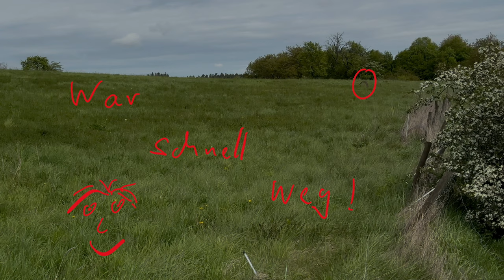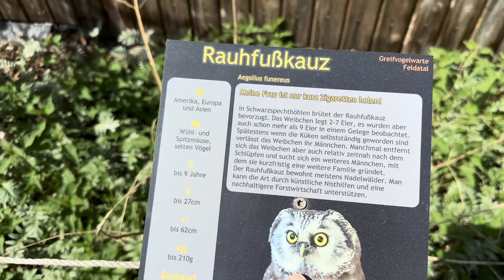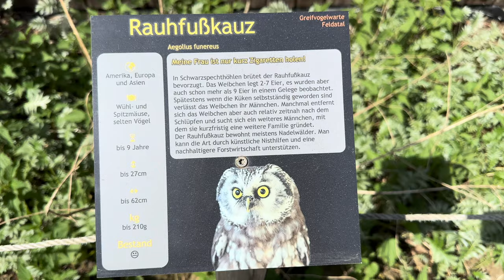Gefährlicher Zeckenbiss, 5 Sekunden nichts und mehr 🦅🦉😊 - Greifvogelwarte Feldatal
Wir haben Schilder gemacht, Zecken entfernt, Wasser gemacht, Habicht ausgewildert, waren dabei wie Ackbar eine Maus fast fängt, die Steinadler dinge lernen, Catho sich verweigert, Pedro auf mir Spaß hat, Elisabeth ein Ei legt, Arielle apportiert, Indi evtl. fliegt oder auch nicht & Punky mich gefühlt halb kaputt macht. 😂 Und ja irgendwie sind da 5 Sekunden Schwarz rein gerutscht 🙈

Werbung! Wir die Greifvogelwarte Feldatal sind eine Erlebnisfalknerei, ein Zoo und eine Auffang- & Pflegestation. Wir kümmern uns um die heimische Natur und um Umweltbildung. Wir können uns nur um Wildtiere kümmern, wenn genug Menschen unsere Erlebnisse buchen. Darum e in bisschen Eigenwerbung: Den Link zu unseren Erlebnissen findet ihr in unserer Bio. Unvergessliche Erlebnisse von 79,99€ bis 349,99€. Eulentag, Eulenabend, Falknertag, Adlererlebnis, Big 5, Falknertag für Kinder, Erlebniswochenende und mehr.

(Auf Wunsch Spendenquittung möglich)